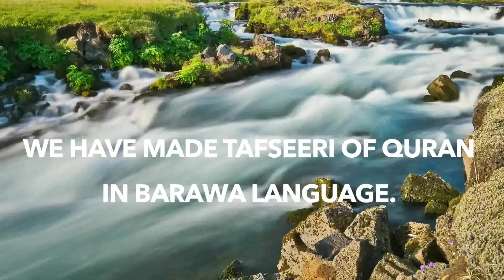Tafseeri ka chimini by Shaykh Abubakar Muhammad Ibrahim Surah Fatiha Part 2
Tafseeri Ka Chimini By Sheikh Abubakar Muhammad Ibrahim   Surah Fatiha Part 2